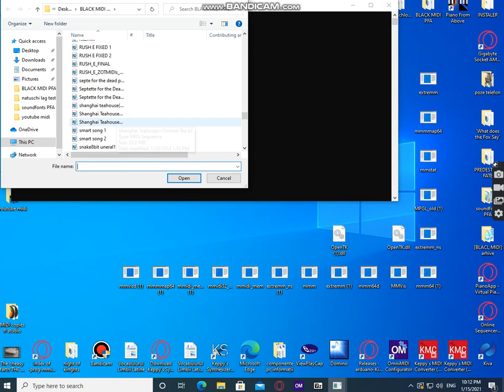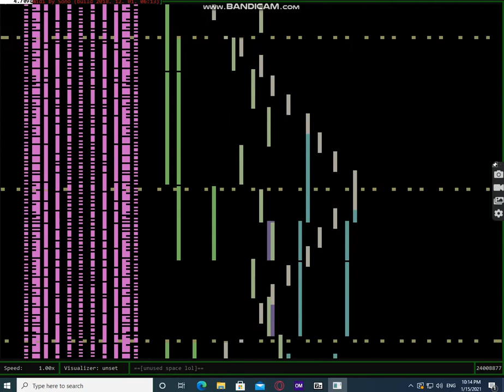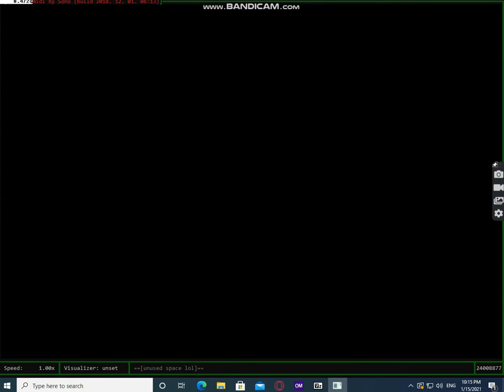[BLACK MIDI] Shanghai teahouse V2 3.3 million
MIDI by:Thinker-AI
note count:3.3 MILLION
MIDI Synth:OMNIMIDI
my personal pc specs:
cpu: intel core2duo cpu e 8400 3 ghz
RAM: 4gb
MB: gigabyte GA 41M-ES2L
Soket: LGA 775
GPU:onbord
PSU: DELUX 500W
Op sistem:windows 10
storage device: HP SSD 250 GB